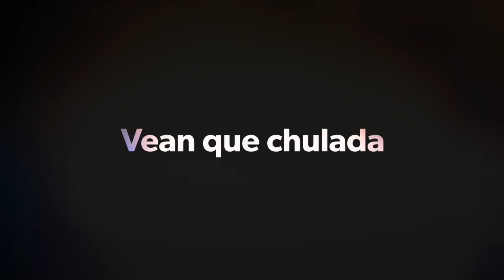Fiestas Degollado 2020 Dando la Vuelta por la Capital del Labrado de Cantera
Conoce el Hermoso Pueblo de Degollado Capital Nacional del Labrado de cantera